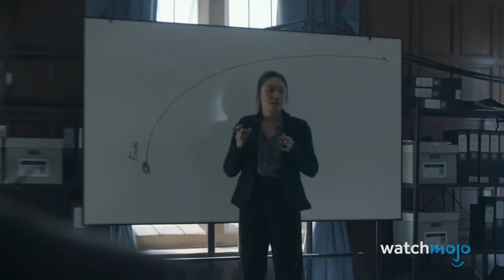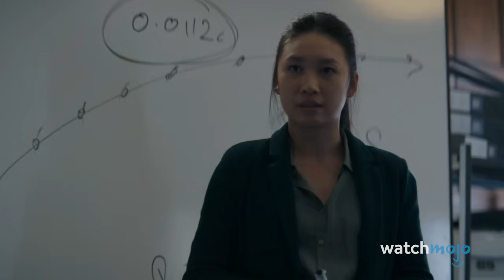Top 10 Bits Of True Science in 3 Body Problem Explained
Science is hard. This video makes understanding it easy! Welcome to WatchMojo, and today we’re counting down our picks for the top 10 bits of true science in the Netflix series, “3 Body Problem” - to make sure you’re in the know. Our countdown of true science in "3 Body Problem" explained includes The Fermi Paradox, Nanofiber Weapons, Sophons, and more! What’s your verdict on “3 Body Problem”? And which bit of the show’s science are you most impressed by?